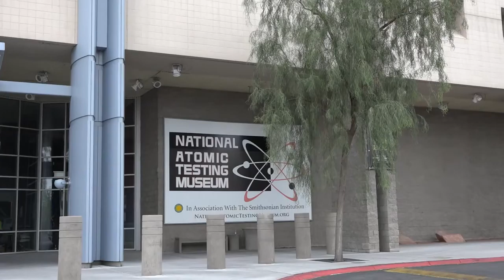Bud Hinshaw speaking at the National Atomic Testing Museum Las Vegas Nevada, October 2015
This is one of a series of videos recorded October 24 - October 25, 2015 at the National Atomic Testing Museum in Las Vegas, Nevada.

The aircraft shown in the thumbnail is an L-20 Beaver, the type Hinshaw maintained while on Enewetok.